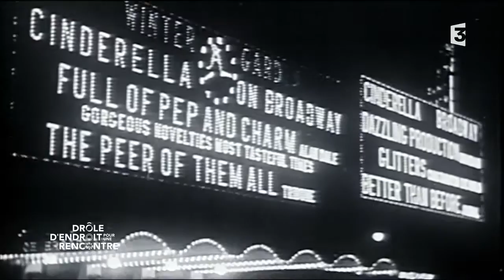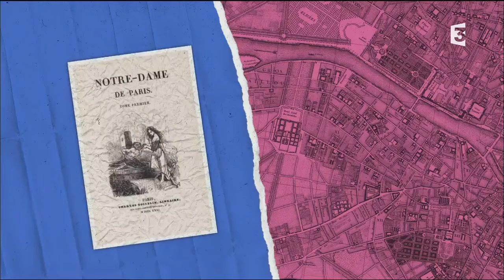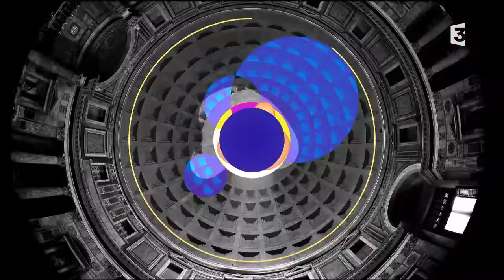Comédies musicales : des États-Unis à la France - Drôle d'endroit pour une rencontre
Nicolas Demorand reçoit successivement trois personnalités du monde culturel dans des lieux surprenants, qui ont une résonnance singulière avec leur trajectoire et leur oeuvre.

Elles débarquent en force dans nos salles. « Les trois mousquetaires », « Oliver Twist », « Le fantôme de l’opéra », « Notre dame de Paris » ou encore « Les dix commandements », est-ce l’âge d’or des comédies musicales en France ? Éléments de réponse.